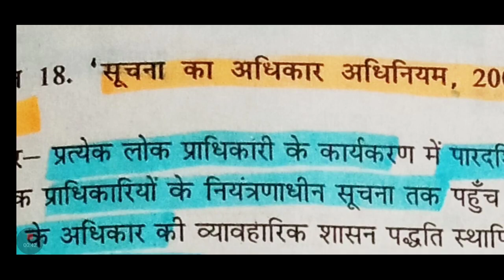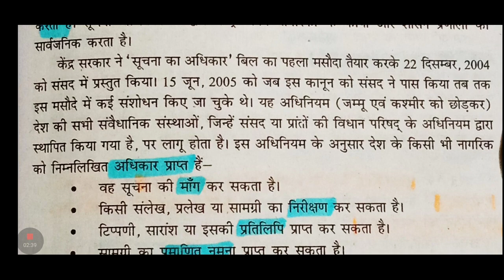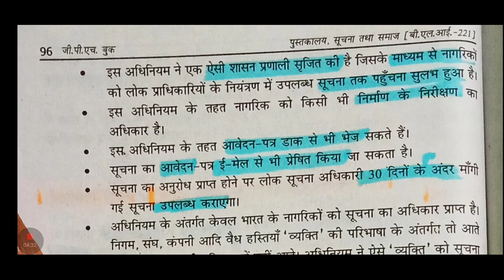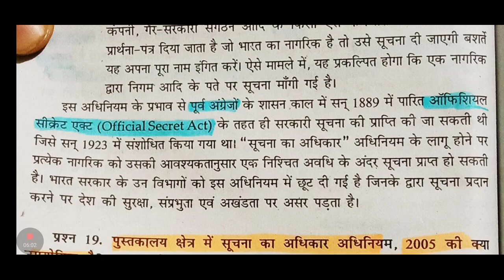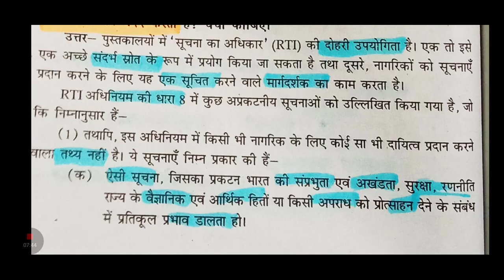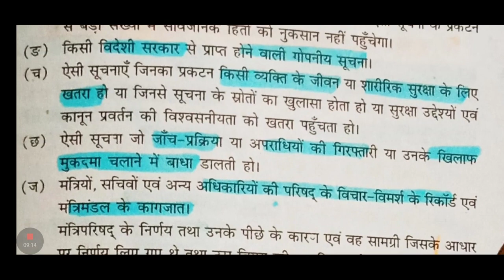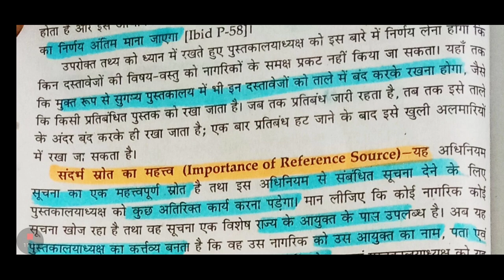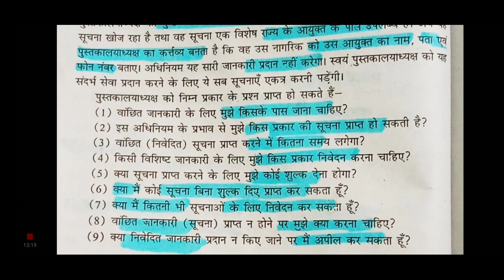rti bli 221